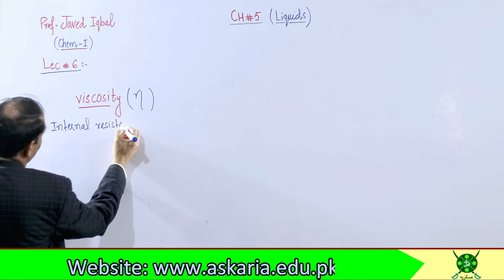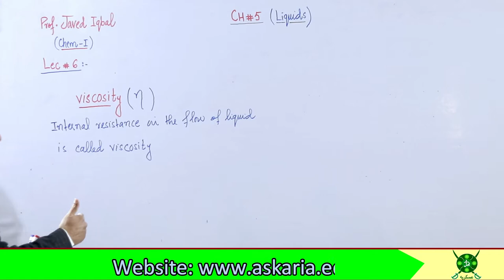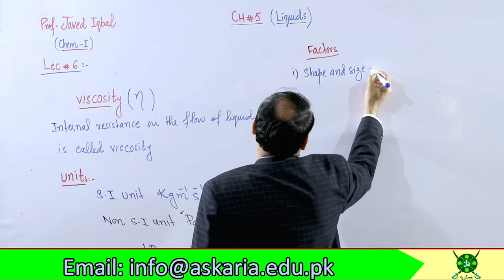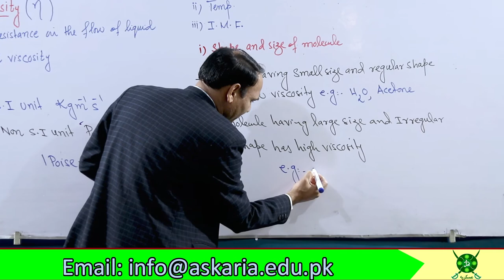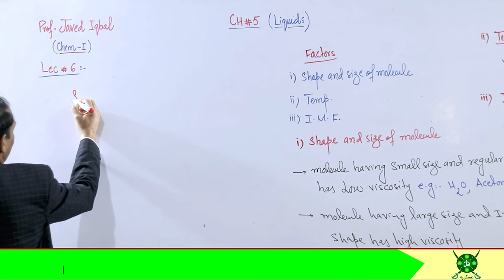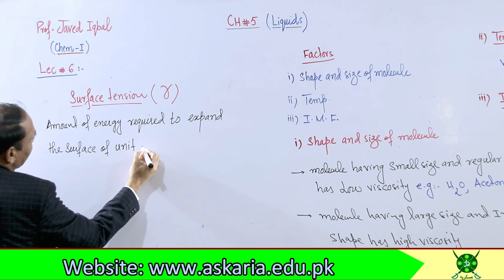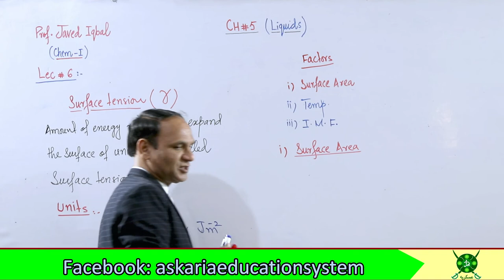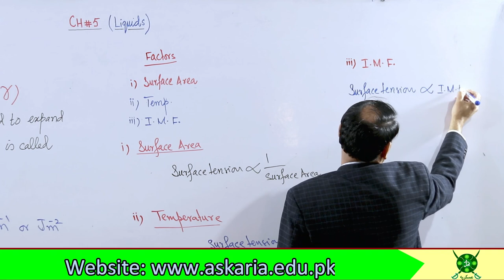Ch#5 | Lec #6 | Viscosity & Surface tension | Units And Factors chemistry 11